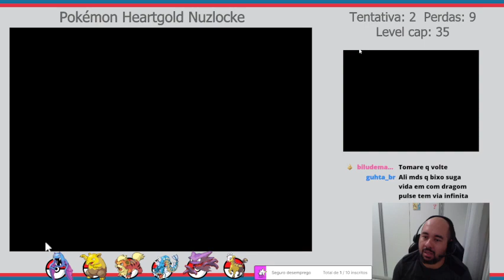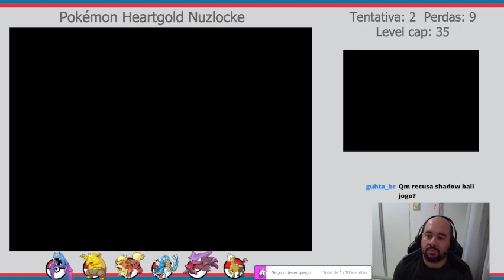Nuzlocke Pokémon HeartGold #10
Bem-vindo, treinadores! Prepare-se para uma jornada emocionante e desafiadora através do universo Pokémon no nosso novo vídeo. Hoje, mergulhamos no mundo do "NUZLOCKE Challenge" no jogo Pokémon HeartGold.

O que é o NUZLOCKE Challenge?
O NUZLOCKE Challenge é uma maneira única e empolgante de jogar Pokémon, repleta de reviravoltas e emoção. Nesse desafio, as regras são simples, mas implacáveis:

Você só pode capturar o primeiro Pokémon encontrado em cada rota ou área.
Se um Pokémon desmaiar, ele é considerado "morto" e deve ser liberado ou armazenado em uma caixa de "memória".
A dificuldade é elevada ao máximo, tornando cada batalha uma verdadeira prova de habilidade.
O que esperar neste vídeo?
Neste episódio, você acompanhará nossa jornada épica enquanto tentamos sobreviver a este desafio implacável. Vamos enfrentar ginásios, lutar contra treinadores, capturar Pokémon e lidar com as perdas emocionais ao longo do caminho. A jornada é intensa, mas a recompensa é inestimável!

Dicas e Estratégias:
Forneceremos dicas valiosas ao longo do vídeo para ajudar você a dominar o NUZLOCKE Challenge em Pokémon HeartGold. Aprenda como montar a equipe perfeita, planejar estratégias de batalha eficazes e superar os obstáculos que surgem a cada esquina.

Prepare-se para uma experiência única e emocionante no mundo de Pokémon HeartGold. Se você é fã de desafios e ama Pokémon, este vídeo é para você!

Vamos embarcar nessa jornada Pokémon juntos! Aproveite o vídeo e que a sorte esteja ao nosso lado!